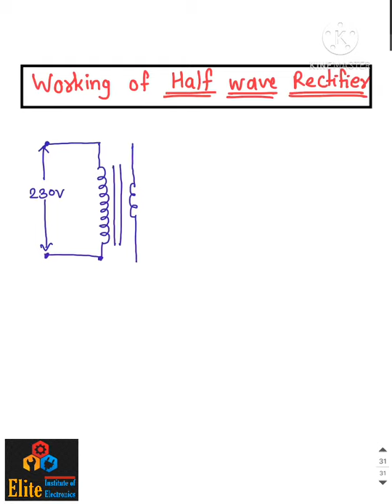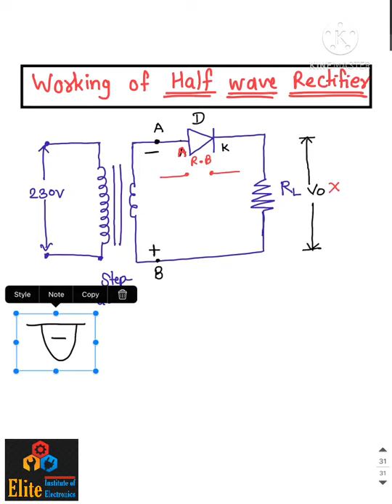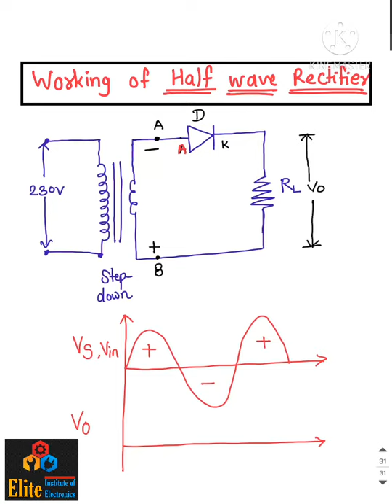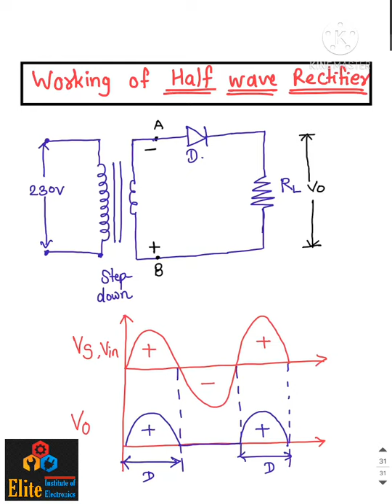Rectifier Part 1|Half wave rectifier|Working & output waveform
Easy way to learn electronic
basic concepts